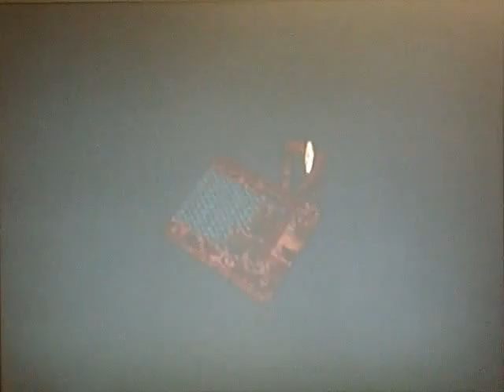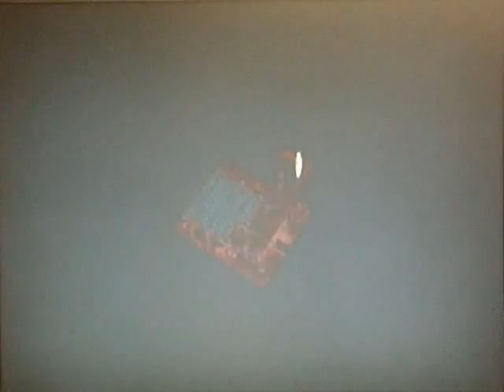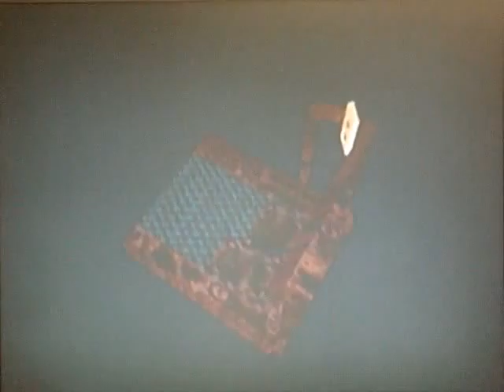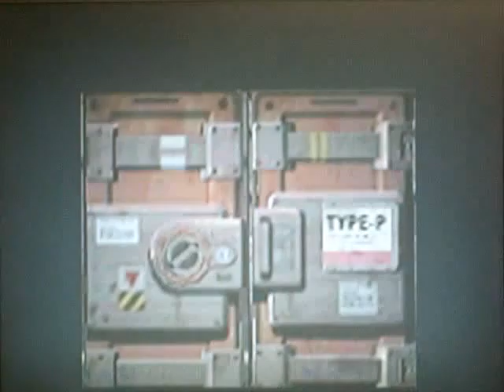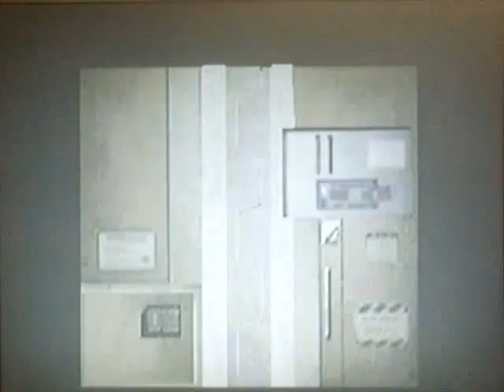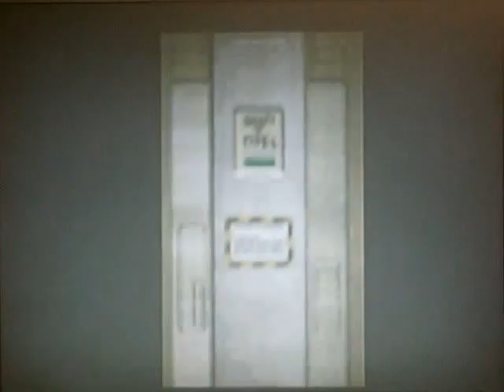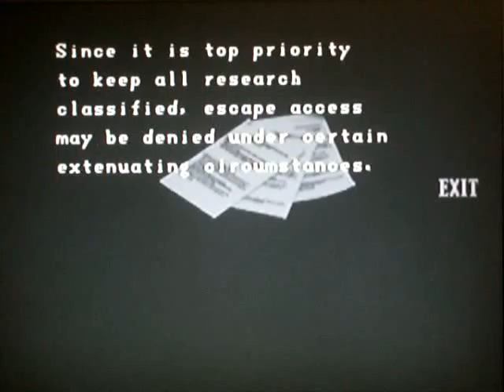Resident Evil 2 Leon Scenario B part 25